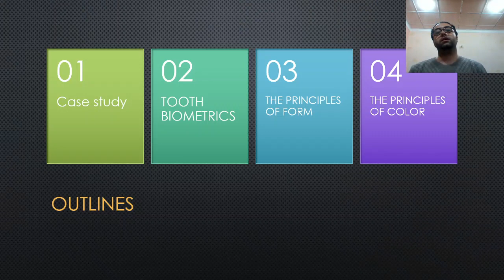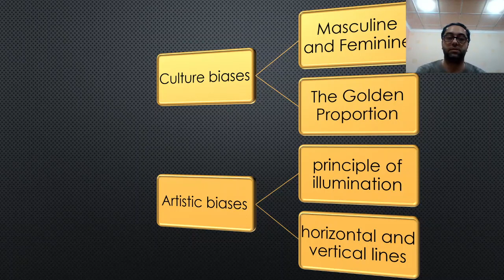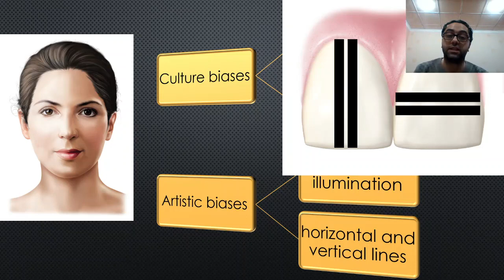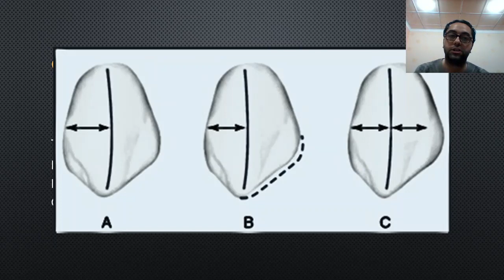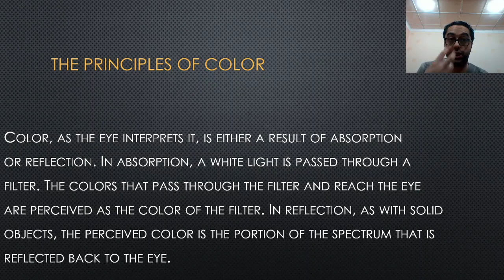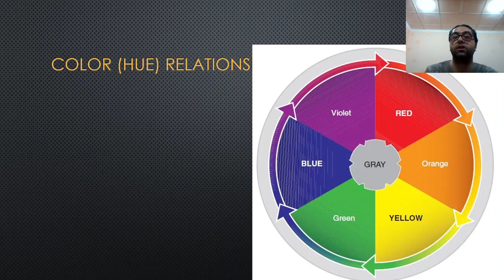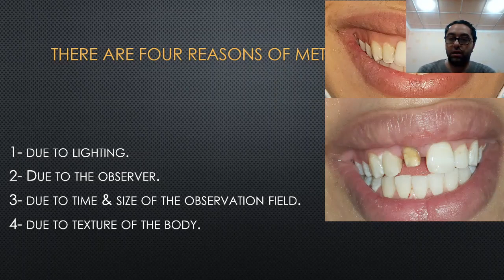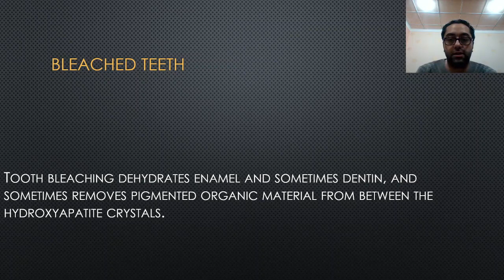Top Tips of Esthetics In Fixed Prosthodontics part II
esthetics, fixed prosthodontics, crown, bridge.